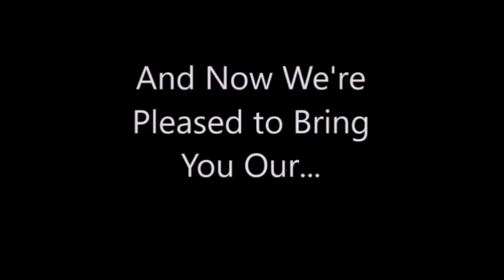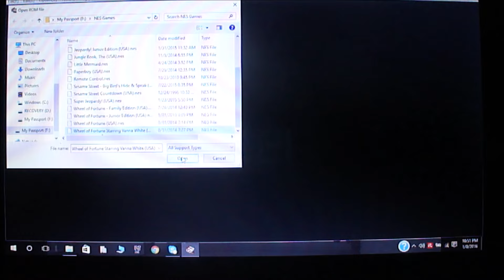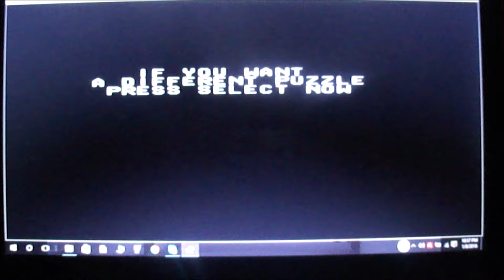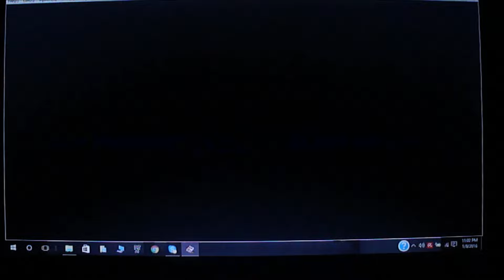NES Wheel of Fortune Featuring Vanna White 9th Run Game #5 (Part 1)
Here is the first part of my 5th game of Wheel of Fortune Featuring Vanna White for the NES, in which so far, in cash and prizes, I have won $159,893. Will I win even more; possibly even break $200,000? Watch to find out, and Part 2 will be up next.